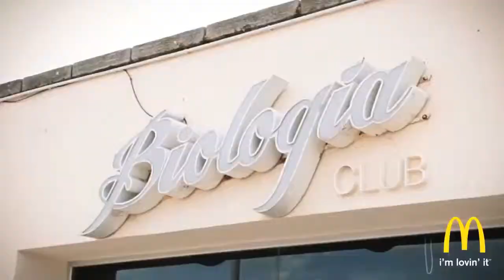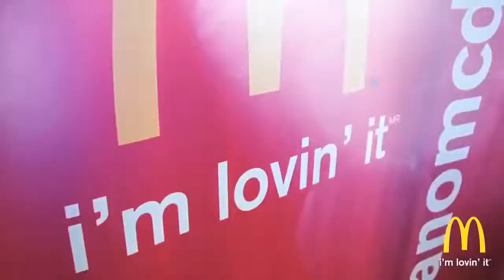Lucas Velasco y Gaston Soffritti jugando futbol tenis - McDonald's